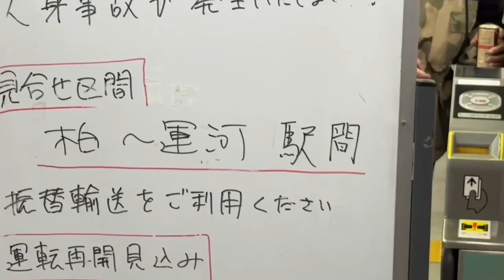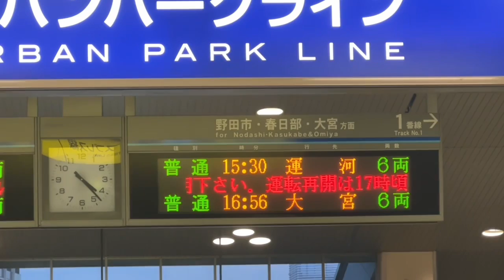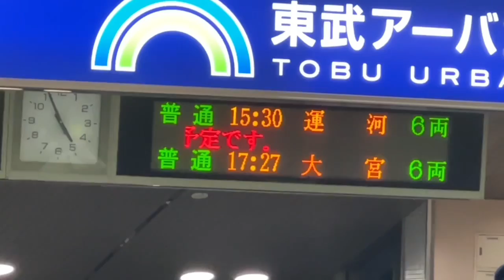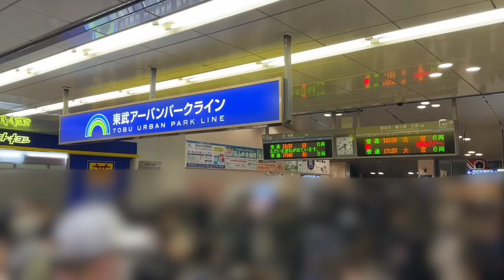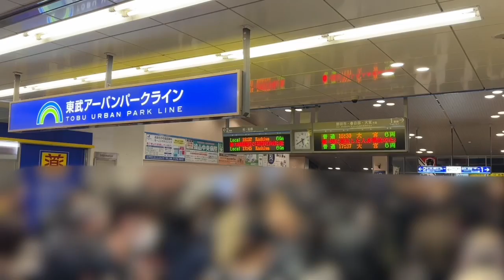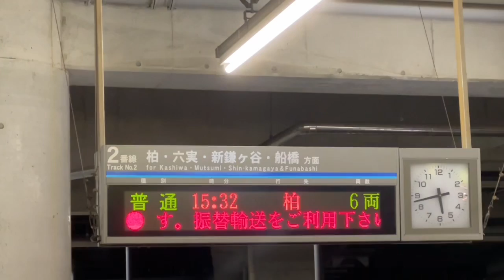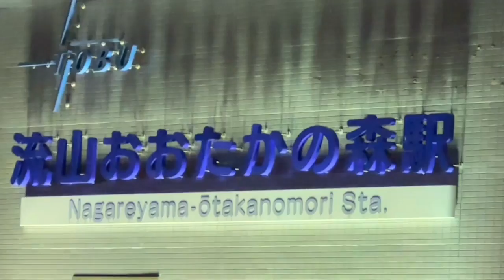【閲覧注意！】利用していた駅で人身事故が発生…‼️東武アーバンパークライン流山おおたかの森駅にて。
2022/11/28 15時27分頃，
東武アーバンパークラインの流山おおたかの森駅にて人身事故が発生。
たまたま遭遇してしまいました。
駅や周辺の混雑，通行止めなど、いかに大変な思いをする方が多いかが伝わり、少しでも減ることを願っています。